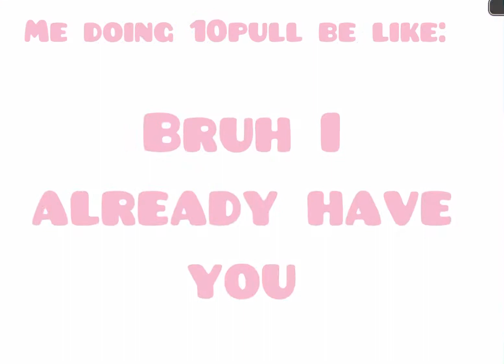Cookie Run Kingdom As A Meme?